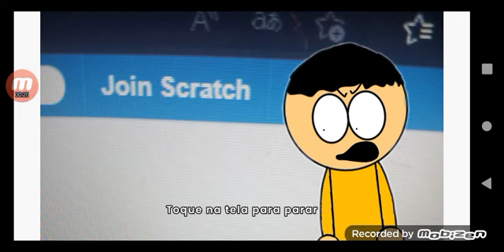why did scratch Just banned Just me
First @Dark_Wasnt_Here then @drakez-shitz now me How can i remix some projecta and taking with My friends @julio5432 @crazytamato playerek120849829 @oswaldgamerfan2412 alex_hryts @Thefun6-y5f pirosmaci and The others